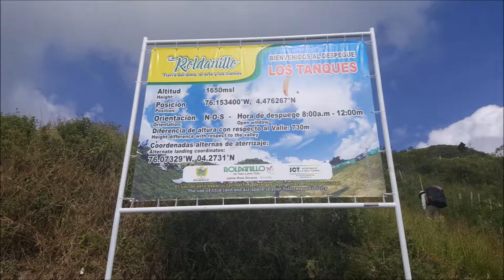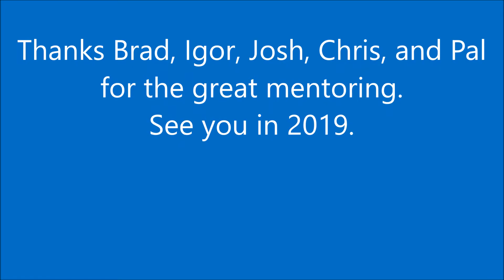Colombia 2018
Brad Gunnuscio paragliding tour Roldanillo Colombia 2018